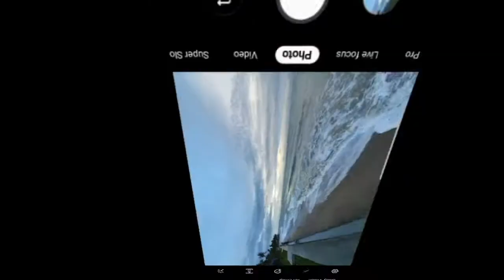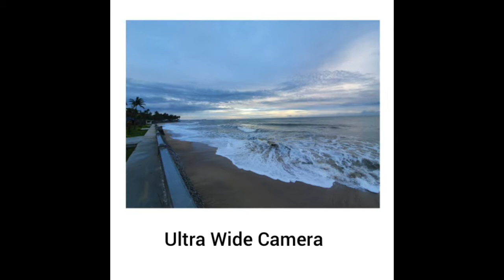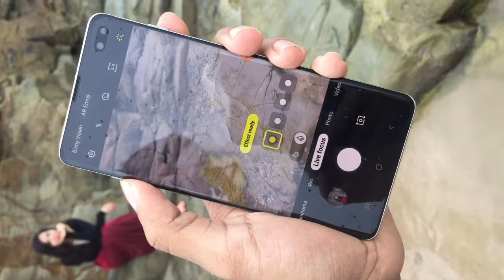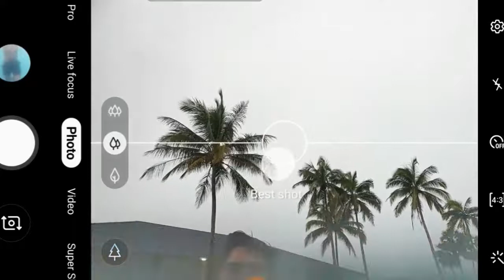Travel with Samsung Galaxy S10plus Camera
Today video is about travel portrait with Samsung Galaxy S10+. I will show you some best shots of Samsung Galaxy S10+.

What would be your best feature in Galaxy S10+?